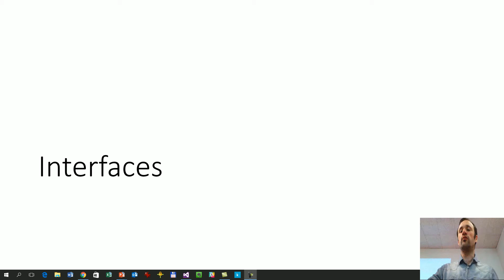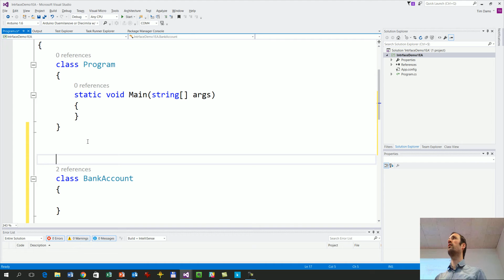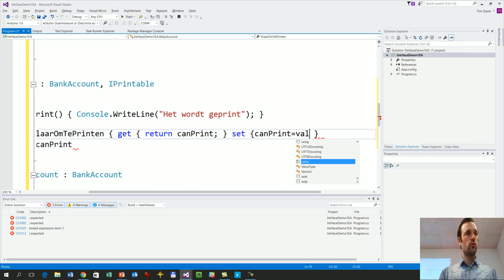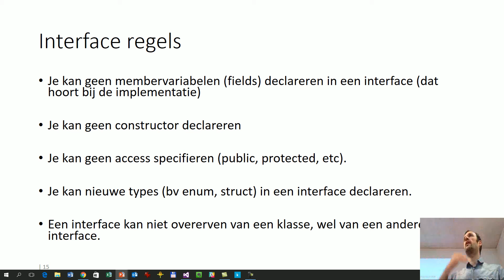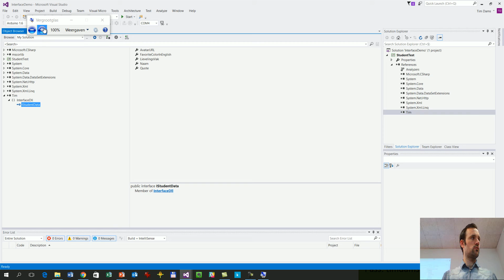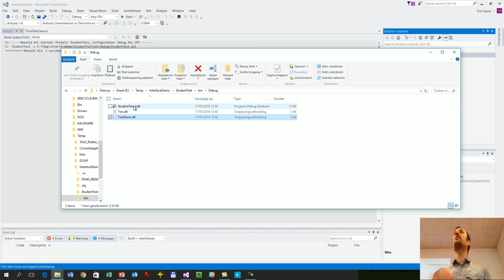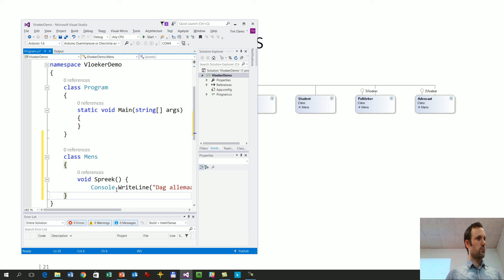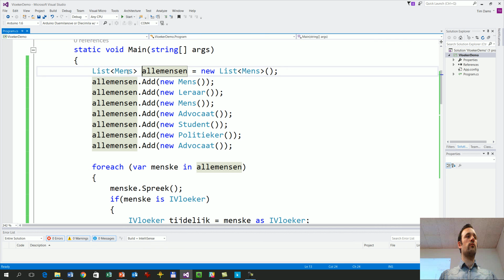Interfaces in C# (les 17/05/2016)